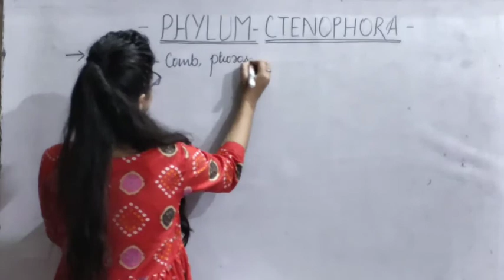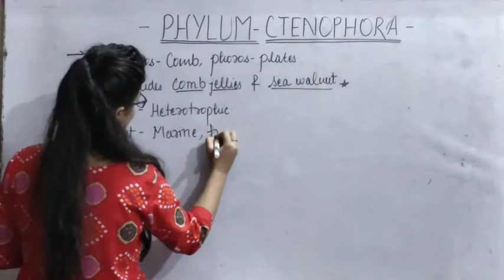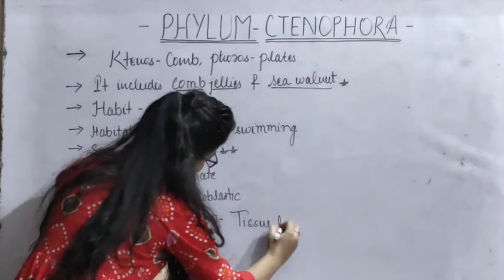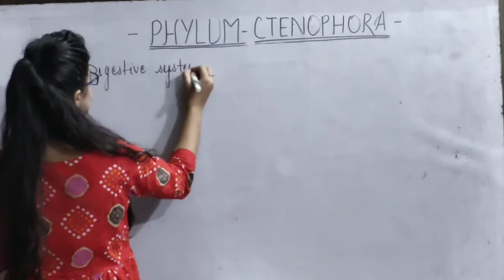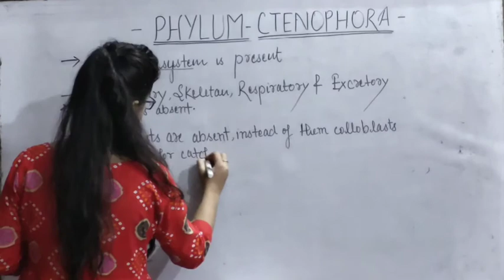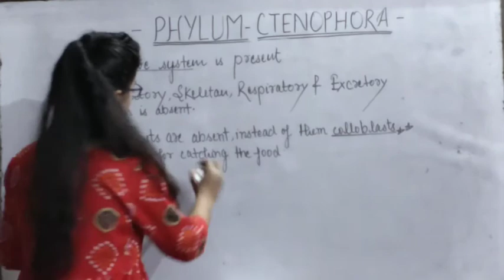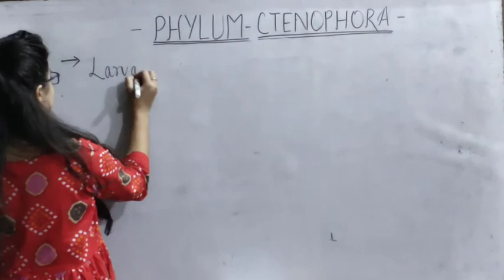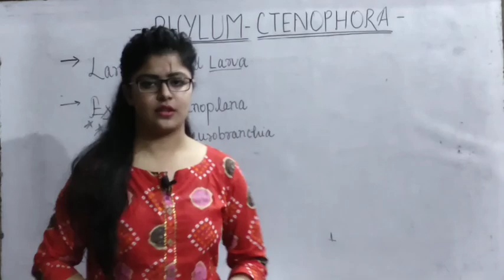PHYLUM CTENOPHORA | ANIMAL KINGDOM | COMB JELLY